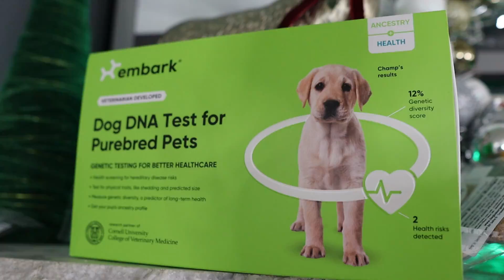What Did Santa Bring My Dogs? 🎄 Dogs Opening Christmas Presents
Dogs opening Christmas presents!  Husky open Christmas gifts!   Can my dogs open Christmas Gifts on their own?   Watch as the dog opens gifts from Santa Paws!  My huskies open gifts like champs!  These huskies love to open gifts!  They are professionals at opening presents!  Kira is getting better and better at opening gifts!  How many of you buy presents for your dogs for Christmas? Look how much fun my dogs had for Christmas!